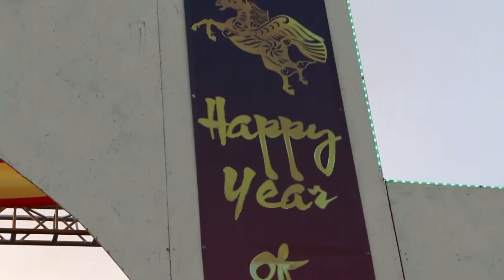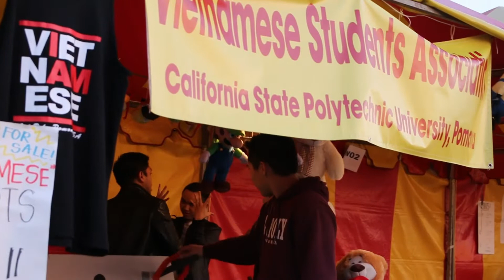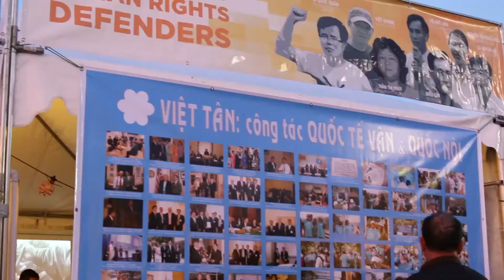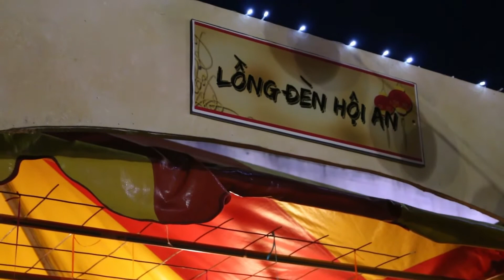Hội Tết Sinh Viên 2014 | Costa Mesa | Little Saigon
Hội Tết Sinh Viên Xuân Giáp Ngọ (1080i)
OC Fair & Event Center, Costa Mesa CA